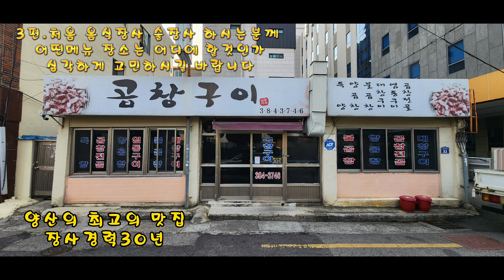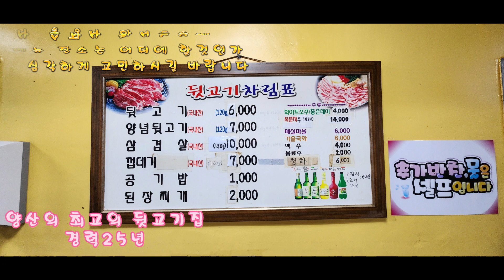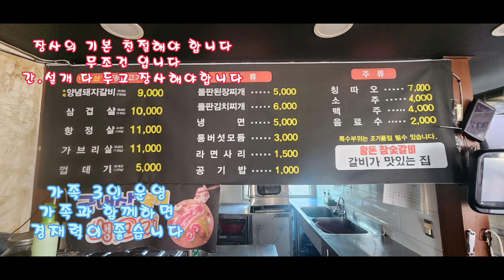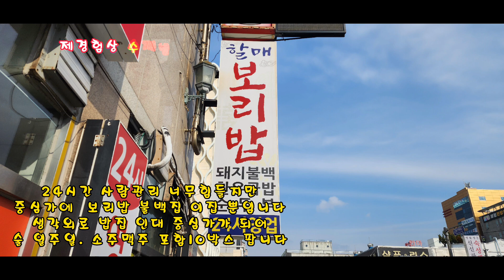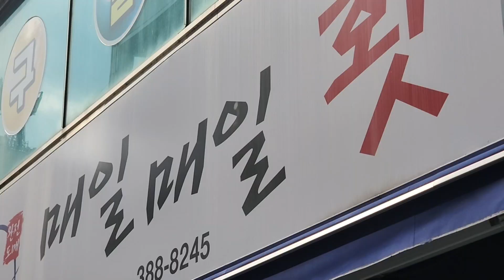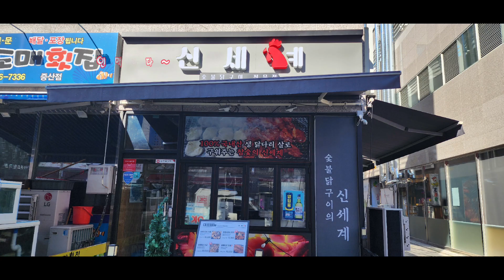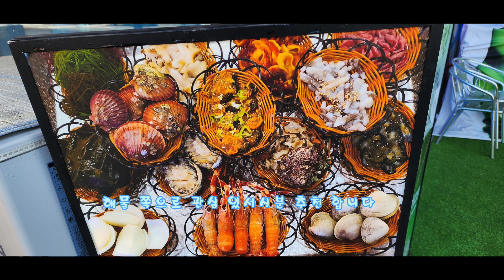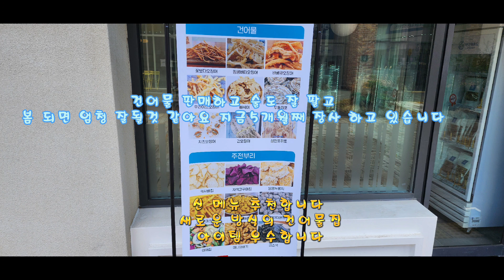3편.음식 장사 술장사 처음 하시는분께 꼭 전하고싶은 정보 조금이나마 도움 되시길 바랍니다 어떠한 메뉴 할것인가 어디에서 할것인가 고객청은 어떻게 할것인가#다음편은 상가고르는법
주류회사18년째 망하는 집을 너무 많이 보았기 때문에 처음 음식 장사 술장사하시는 분께 조금이나마 도움 되시길 원하는 마음으로 제작하게 되었습니다
묹의 사항 계신문 문자 남겨 주시면 성심 성의것 상담해 드리겠습니다